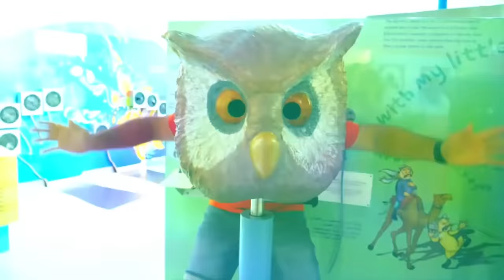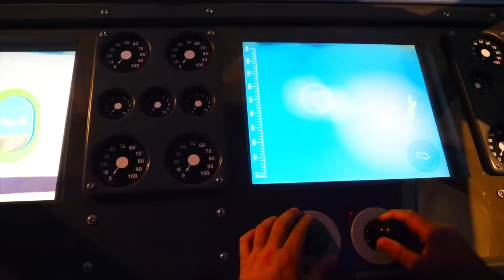पिताजी के साथ नस्तास्या और मजेदार रोमांच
स्टेसी और डैड को अलग-अलग दिलचस्प जगहों की यात्रा करना और घूमना पसंद है। उनके साथ हर बार मजाकिया हालात बनते हैं।